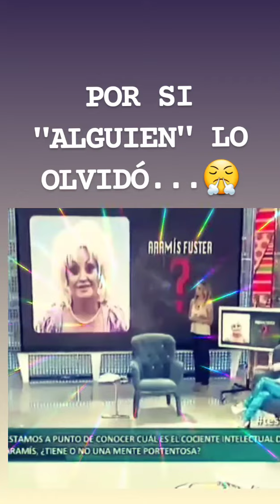ARAMIS FUSTER,ALGUIEN LO OLVIDÓ?😤😤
Siempre he tenido que aguantar,burlas y dudas sobre mi alto COCIENTE INTELECTUAL,sobretodo de personas incultas y envidiosas...